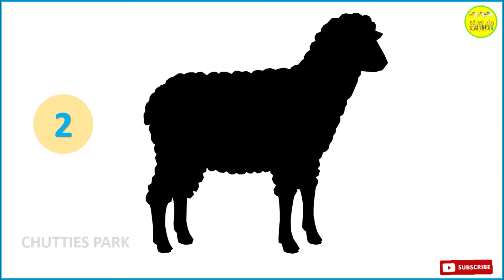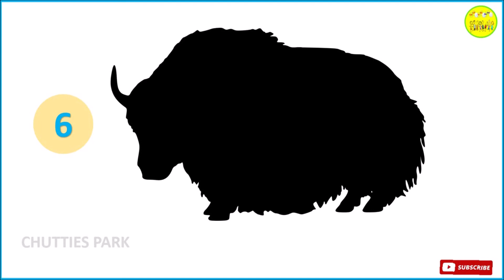IQ quiz for kids/ Find the animal / Kids memory game/ Kids quiz /Animals / image quiz for kids / IQ